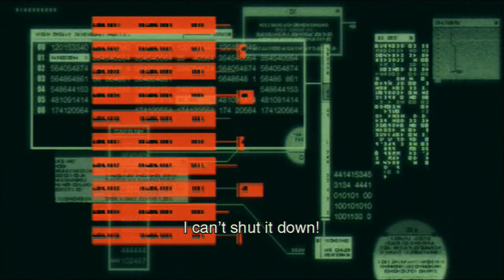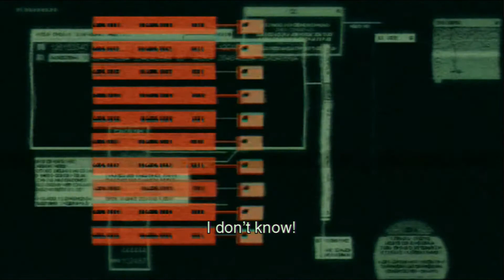MGS2 Pt 15 Child Soldier